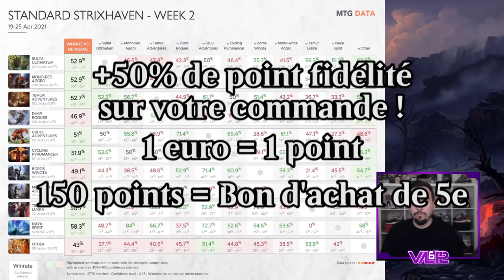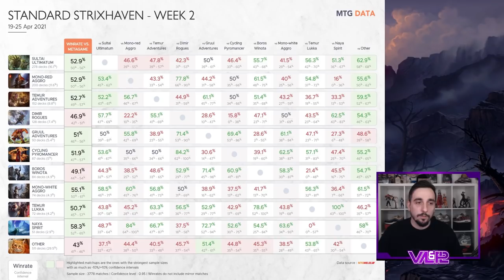POINT MÉTAO #24 : Les meilleurs Decks Standard ! Codie le Codex et Nid de Titan Top Meta ?!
Lundi : Val&PL 20h-22h30 ( Rossez-vous si vous pouvez )
Mardi : Val 19h-21h
Jeudi : PL 18h30-21h
Vendredi : Val 10h-13h

Compagnon
1 Yorion, nomade céleste (IKO) 232

Deck
4 Havre de Sauleloup (THB) 205
1 Professeur Onyx (STX) 83
4 Augure de la mer (THB) 58
1 Kiora vainc la déesse de la Mer (THB) 52
4 Emprisonnement des dieux anciens (KHM) 206
2 Verdict des ombres (ZNR) 124
2 Restauration de Porte des Mers (ZNR) 76
2 Dispute mystique (ELD) 58
2 Perturbation jwari (ZNR) 64
4 Acte cruel (IKO) 91
2 Événement d'extinction (IKO) 88
4 Ultimatum émergent (IKO) 185
3 Éliminer (STA) 30
4 Culture (STA) 51
2 Révélation d'Alründ (KHM) 41
1 Valki, dieu des Mensonges (KHM) 114
3 Cultivateur de Quandrix (STX) 218
1 Polukranos, libéré (THB) 224
2 Ancêtre gargaroth (M21) 179
4 Triome de Zagoth (IKO) 259
1 Temple de la maladie (M21) 253
3 Temple de la maladie (M20) 254
2 marais (STX) 371
1 Triome de Ketria (IKO) 250
2 île (STX) 369
3 forêt (STX) 375
4 Passage merveilleux (M21) 246
4 Passage de Noirepercée (KHM) 254
4 Passage d'Eauclaire (ZNR) 260
4 Passage de Tunnécorce (KHM) 251

Réserve
1 Négation (STA) 18
2 Grimoire du dédale de l'esprit (M21) 232
1 Koma, le Serpent du Cosmos (KHM) 221
1 Cauchemar d'Elspeth (THB) 91
1 Contrainte (STA) 29
1 Koma, le Serpent du Cosmos (KHM) 221
3 Contrainte (STA) 29
1 Yorion, nomade céleste (IKO) 232
1 Verdict des ombres (ZNR) 124
1 Dispute mystique (ELD) 58
1 Éliminer (STA) 30
1 Polukranos, libéré (THB) 224

Compagnon
1 Obosh, le Perce-proie (IKO) 228

Deck
4 Passage de Tunnécorce (KHM) 251
4 Passage de Cimeroche (ZNR) 261
4 Passage merveilleux (M21) 246
2 forêt (STX) 375
2 île (STX) 369
4 Triome de Ketria (IKO) 250
2 montagne (STX) 373
4 Passage de Planerive (ZNR) 264
4 Géant craque-os (ELD) 115
4 Emprunteur intrépide (ELD) 39
4 Tavernier de Bornemur (ELD) 151
4 Dragon d'Orpont (KHM) 139
4 Mammouth du Kazandou (ZNR) 189
4 Bête frappée d'amour (ELD) 165
3 Révélation d'Alründ (KHM) 41
2 Dispute mystique (ELD) 58
2 Je t'ai vu ! (KHM) 76
3 Le Grand Cromlech (ELD) 161

Réserve
2 Dispute mystique (ELD) 58
1 Écraser les faibles (KHM) 128
2 Klothys, déesse de la Destinée (THB) 220
1 Bagarre de bonnets-rouges (ELD) 135
1 Obosh, le Perce-proie (IKO) 228
3 Buffle de l'Agonas (THB) 147
1 Commandement de Prismari (STX) 214
3 Feu du dragon dévastateur (ELD) 139
1 Vivien, partisane des monstres (IKO) 175

Deck
2 Château Braisereth (ELD) 239
4 Havre sans visage (KHM) 255
19 Montagne enneigée (KHM) 283
4 Anax, endurci dans les Forges (THB) 125
4 Géant craque-os (ELD) 115
4 Champion fervent (ELD) 124
3 Batailleur lamefeu (ZNR) 139
3 Surveillant (STX) 105
2 Chevalier de Frangeroc (ELD) 137
4 Voleur de riches (ELD) 138
3 Torbran, Thane de Mont Rouge (ELD) 147
4 Morsure de gel (KHM) 138
4 Taillebraise (ELD) 120

Réserve
1 Volée brûlante (IKO) 107
2 Buffle de l'Agonas (THB) 147
2 Phénix de cendres (THB) 148
2 Bagarre de bonnets-rouges (ELD) 135
2 Vortex bouillonnant (ZNR) 156
2 Feu du dragon dévastateur (M21) 158
2 Calcination de l'âme (M21) 160
2 La Guerre d'Akros (THB) 124

Compagnon
1 Kaheera, le Tuteur (IKO) 224

Deck
2 Éliminer (STA) 30
1 Verdict des ombres (ZNR) 124
4 Typhon de requins (IKO) 67
4 Triome de Zagoth (IKO) 259
4 Soif de sens (THB) 74
4 Révélation d'Alründ (KHM) 41
1 Restauration de Porte des Mers (ZNR) 76
1 Professeur Onyx (STX) 83
1 Poids mort (IKO) 83
2 Pluie de révélation (M21) 61
4 Planification stratégique (STA) 20
4 Passage merveilleux (M21) 246
4 Passage de Tunnécorce (KHM) 251
3 Passage de Noirepercée (KHM) 254
4 Passage d'Eauclaire (ZNR) 260
1 Négation (STA) 18
4 Nid de titans (IKO) 212
2 marais (STX) 371
1 forêt (STX) 375
1 Dispute mystique (ELD) 58
3 île (STX) 369
2 Événement d'extinction (IKO) 88
3 Acte cruel (IKO) 91

Réserve
1 Verdict des ombres (ZNR) 124
1 Poids mort (IKO) 83
2 Négation (STA) 18
1 Dispute mystique (ELD) 58
1 Contrainte (STA) 29
1 Verdict des ombres (ZNR) 124
1 Kaheera, le Tuteur (IKO) 224
2 Dispute mystique (ELD) 58
1 Contrainte (STA) 29
2 Cauchemar d'Elspeth (THB) 91
2 Ancêtre gargaroth (M21) 179